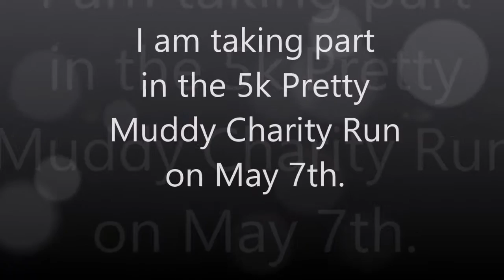Pretty Muddy for Cancer Research UK (Anacia 2016)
Have uploaded this short video to try and help my daughter to raise the £500 target that she has set herself. hoping the world can help.
PS .she is just 13.